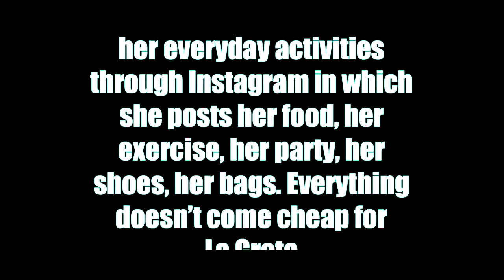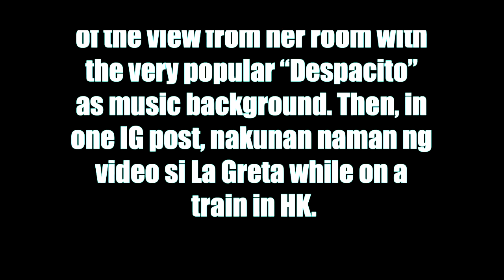GRETCHEN BARRETTO nakasuot ng diamonds at perlas habang nakasakay sa MRT ng HONGKONG! ANG YAMAN